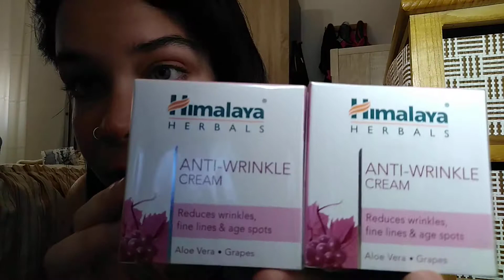Mini pedido Primor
Hola a todos y todas, aquí os muestro un poco de las marcas Himaya y Wibo (la cual voy a seguir probando, porque tiene muy buena pinta todas sus cosas y hasta el momento me tiene encantada)